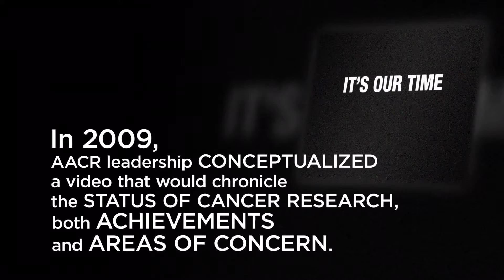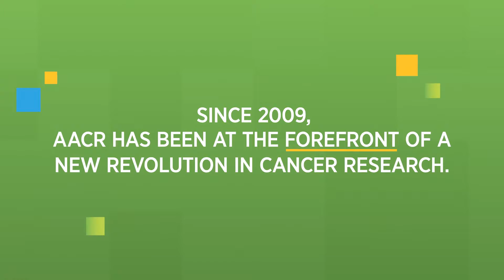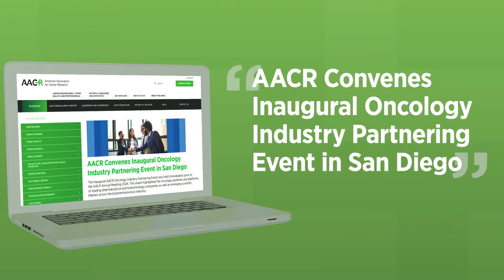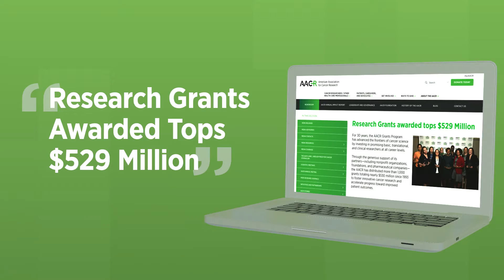AACR Opening Ceremony 2024 Video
Fifteen years since the inception of the original “IT’S OUR TIME” video, AACR reviews several of the seminal facts and highlights how progress over the years continues to revolutionize cancer science.